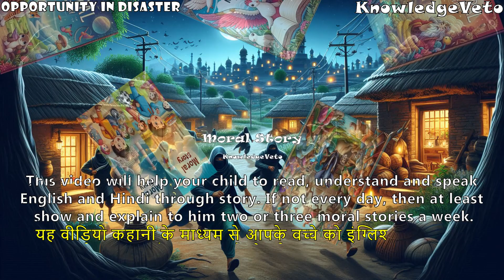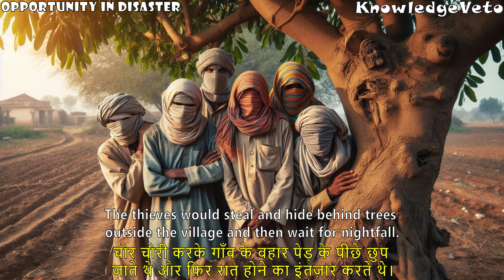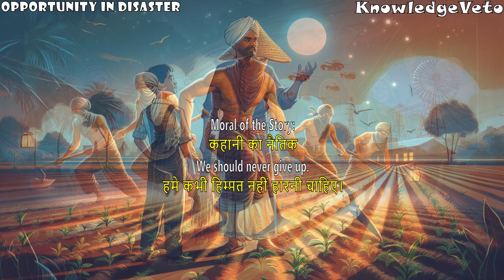Opportunity In Disaster (आपदा मैं अफसर ) - Moral Story (English with Hindi Translation)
Opportunity In Disaster (आपदा मैं अफसर )
Moral Story (English with Hindi Translation)
This story teaches we should never give up. Every problem should be faced firmly. A solution should be found to get out of any problem in a big way.